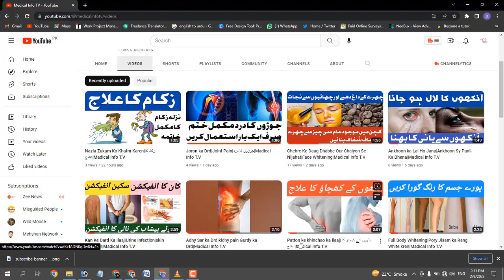Skin lightening | Rang Gora krny ka tarika | Medical Info Tv